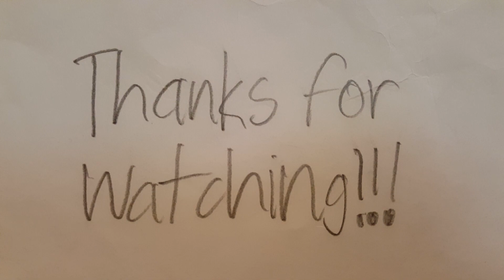Good Idea Bad Idea (Among Us edition)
Here's a little tip on how to do among us correctly and incorrectly.